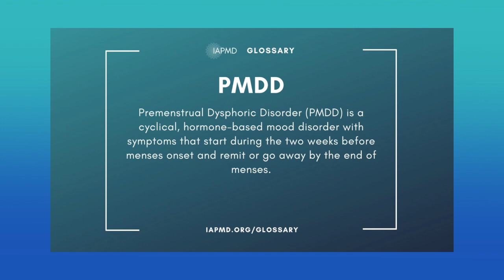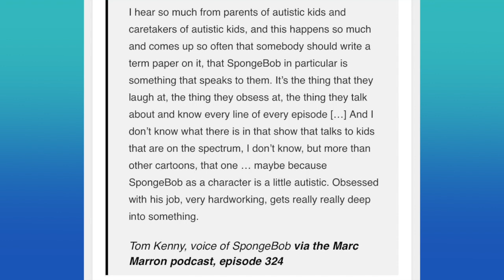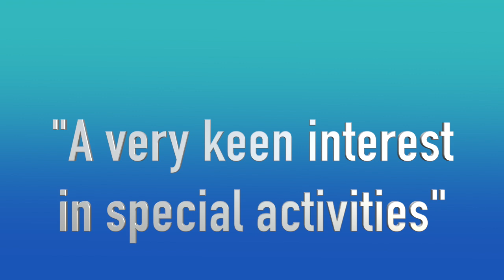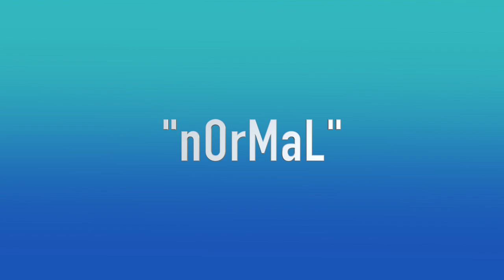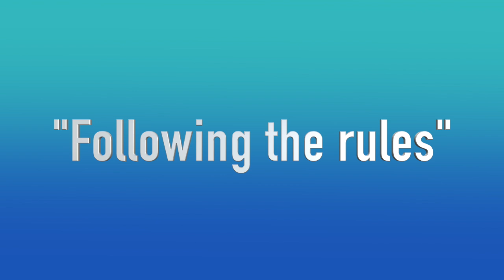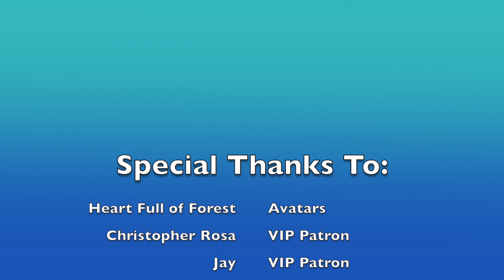Is Spongebob Squarepants Autistic? (Spongebob Squarepants Video Essay) (Autism Awareness Month)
Krusty Krab Unfair!
Arm yourselves with knowledge!
Rock those PJs!
And good luck, Rutgers Strikers!

(Ugh, none of that rhymes)

Thanks to my Patrons:
Heart Full of Forest Avatars
Christopher Rosa VIP Patron
Josh Girmay  VIP Patron
Jayt  VIP Patron

I don't own Spongebob Squarepants or any of the clips or images used.